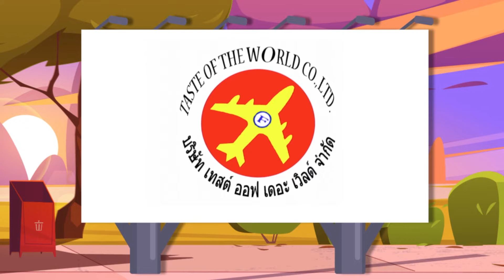ยกโขยง กับข้าวเย็นนี้ 180965